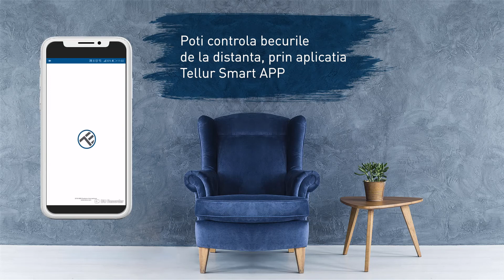Bec Smart RGB Tellur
Casa ta merita un upgrade smart!

In era tehnologiei, locuintele devin interactive! Cu becul smart de la Tellur, poti controla intensitatea si chiar culoarea luminii pentru fiecare incapere, poti spori sau diminua intensitatea acesteia in functie de activitate sau de scenariile pe care le poti crea prin intermediul aplicatiei.

Give your home a smart upgrade!

Technology comes into your future through your frontdoor. With Tellur's smart bulb, you can control the intensity and color of the light for each room individualy, increase or decrease light intensity depending on your activity or based on the scenarios you saved in your Tellur Smart app.